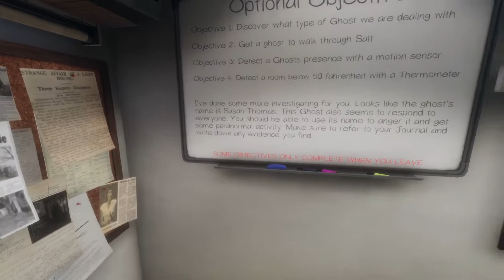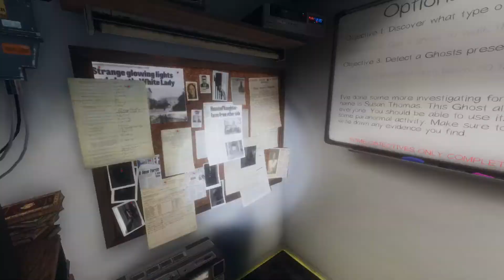Phasmophobia Solo Grafton Farmhouse (That wasn't ghost I was expected it to be!)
Phasmophobia Solo Mission
Grafton Farm House
First Upload, But have sometime into it. level 21